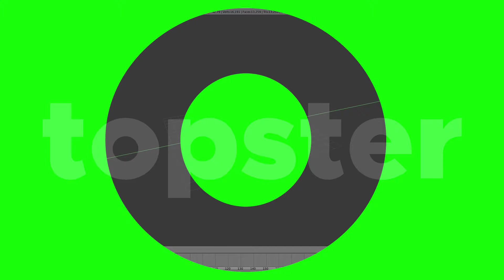Roblox Tutorials! (INTRO)